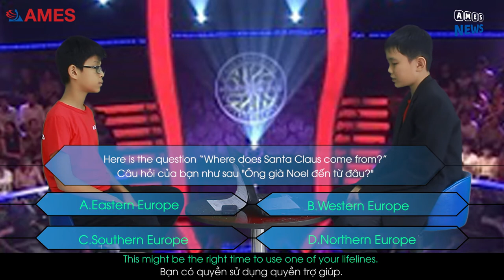AMES NEWS - BẢN TIN AMES [No18: Where does Santa Claus come from?]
Cứ mỗi mùa Giáng Sinh tới là câu hỏi "Ông già Noel đến từ đâu" lại được nhắc tới nhiều hơn, và để trả lời câu hỏi đó thì chúng mình sẽ gửi tới các bạn một bản tin có chủ đề là * Where does Santa Claus come from?*.
Các bạn hãy cùng chúng mình xem bản tin do 2 MC Minh Nhật và Khánh Minh dẫn và cùng đoán xem *Ông già Noel đến từ đâu?* nhé.
Và cũng đừng quên chia sẻ với AMES NEWS cảm nghĩ của bạn về bản tin nhé, AMES rất vui khi nhận được sự tương tác cũng như những lời nhận xét từ các bạn đấy. ;)

AMES NEWS là bản tin tiếng Anh về các chủ đề quen thuộc trong học tập và cuộc sống của các học sinh, được các em chia sẻ lại thông qua cách nhìn của bản thân bằng ngôn ngữ tiếng Anh. Chuyên mục AMES NEWS nhằm mục đích giúp các học viên của AMES luyện tập kỹ năng nói tiếng Anh tự nhiên cũng như rèn luyện sự tự tin, mạnh dạn của các em từ đó các em sẽ yêu thích và chủ động sử dụng tiếng Anh hàng ngày nhiều hơn. CHUYÊN MỤC AMES NEWS phát sóng vào 9h sáng chủ nhật hàng tuần trên Facebook Anh ngữ AMES Huế tại địa chỉ
Tổng hợp các Bản tin tiếng Anh AMES - AMES NEWS đã lên sóng